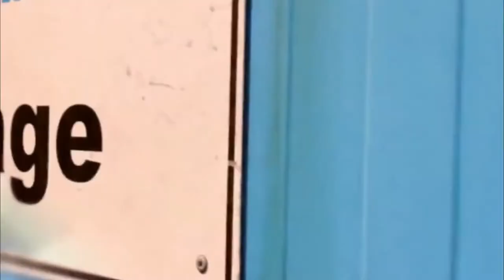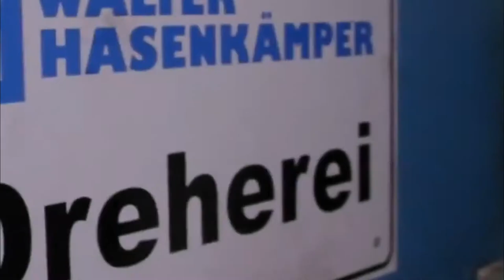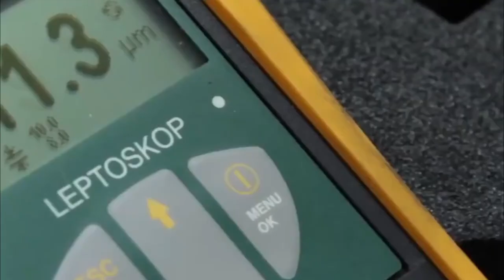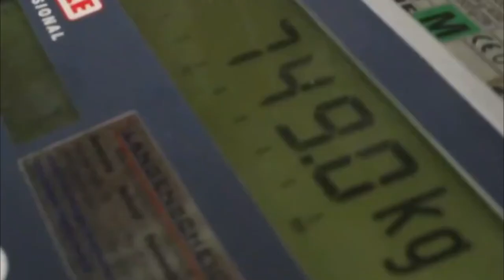A Complete Guide on Fasteners - Nuts & Bolts Manufacturing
▬▬▬▬▬▬▬▬ 𝐌𝐄𝐂𝐇𝐀𝐍𝐈𝐂𝐀𝐋 𝐖𝐎𝐑𝐋𝐃 ▬▬▬▬▬▬▬▬
A complete Guide on Fasteners Large - Nuts & Bolts Manufacturing | Mechanical World

fasteners types,
fasteners explained,
fasteners basics,
fasteners in Solidworks,
fasteners nuts bolts washers,
fasteners manufacturing,
fasteners grade 1,
fasteners stitching,
fasteners animation,
fasteners and screws,
fasteners and fire,
anchor fasteners,
aircraft fasteners,
automotive fasteners,
as fasteners Ludhiana,
arp, fasteners,
fasteners business,
fasteners bolts and nuts,
fasteners Benalla,
bumper fasteners,
blind fasteners,
best fasteners,
balloon fasteners,
fasteners Chipping Norton,
fasteners cda,
Cleco fasteners,
camo fasteners,
coupler fasteners,
Camlock fasteners,
camo fasteners installation instructions,
cortex fasteners for PVC trim,
fasteners dan word,
fasteners drawing,
fasteners design,
dzus fasteners,
Dham fasteners,
Deepak fasteners limited,
deck fasteners,
door fasteners,
fasteners engineering drawing,
fasteners exhibition 2021 Mumbai,
fasteners etc postgame show,
screw fasteners engineering drawing,
dzus fasteners explained,
scotch extreme fasteners,
fasteners for wood,
fasteners factory,
fasteners for plasterboard,
fasteners for timber frame,
fasteners for plaster walls,
fasteners for brick,
fasteners for brick walls,
fasteners for gyprock walls,
fasteners grade 1 science,
fasteners grade 8.8,
fasteners guide,
fasteners grades explained,
grk fasteners,
GDP fasteners,
board fasteners,
fasteners heat treatment process,
fastener hook,
fasteners hardness,
how fasteners work,
hidden fasteners decking,
how fasteners are made,
Hindustan fasteners Nashik,
hidden fasteners for composite decking,
fasteners it,
fasteners interview questions,
fasteners infusion 360,
fasteners in dressmaking,
fasteners in creo,
fasteners in Hindi,
fasteners in Abaqus,
fasteners joints,
Jim fasteners,
journal fasteners,
Kundan fasteners john Mulaney,
jo bolts fasteners,
fasteners kwa operator,
fasteners kwa,
fasteners kit,
fasteners Kapiti,
fasteners key,
keyhole fasteners,
Kova fasteners,
fasteners leather,
Foxx fasteners,
Foxx fasteners leather,
Sundaram fasteners limited,
Sundaram fasteners limited Chennai,
Sundaram fasteners latest news,
fasteners Malayalam,
fasteners MCQ,
fasteners manufacturing process,
fasteners MCQ questions,
mechanical fasteners,
metal fasteners,
midwest fasteners,
fasteners near me,
fasteners nuts,
fasteners new world,
fasteners Nisku,
nappy fasteners,
new fasteners,
fasteners Owen sound,
Oman fasteners company,
Eddie fasteners,
organize fasteners,
types of fasteners,
design of fasteners,
use of fasteners,
the fasteners production process,
fasteners pronunciation,
fasteners pronounce,
fasteners PowerPoint presentation,
paper fasteners how to use,
plastic fasteners,
paper fasteners,
prong fasteners how to use,
quick fasteners,
best quality fasteners,
connect fasteners,
fasteners rivets,
fasteners rack,
fasteners removal tool,
recycled fasteners far cry 6,
ransack fasteners India pirangut Maharashtra,
rail fasteners,
RTL fasteners,
railway fasteners,
fasteners sewing,
fasteners Solidworks,
snap fasteners how to use,
Sundaram fasteners stock,
screw fasteners,
fasteners theory,
fasteners threaded at two ends,
fasteners training,
fasteners that pass through a hole in sewing,
threaded fasteners,
Trex fasteners,
threaded fasteners drawing,
t fasteners peg tube,
t slot fasteners,
fasteners used in a jig,
u2 fasteners,
understanding fasteners,
united fasteners,
upholstery fasteners,
fastener video,
fasteners vs screws,
fasteners vs bolts,
fasteners vendors,
fasteners or fasteners,
Viraj fasteners boisar,
Velcro fasteners,
scotch fasteners velcro,
fasteners world,
fasteners Wasilla,
fasteners workbench freecad,
fasteners workbench,
wood fasteners,
wheel fasteners,
woodworking fasteners,
wood fasteners insert,
fasteners Yatala,
yes fasteners,
zip fasteners repair,
free cad 0.19 fasteners,
fasteners 101,
1/4 turn fasteners,
80/20 fasteners,
fasteners 3d model download,
fasteners 3d cad models,
fasteners 4 you,
far cry 6 fasteners,
8020 fasteners,
figure 8 fasteners,
using figure 8 fasteners